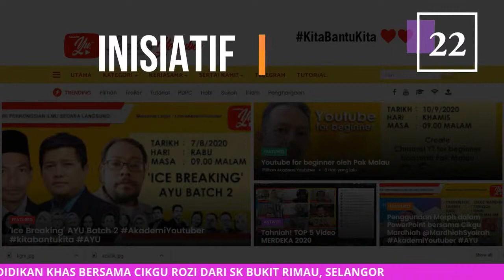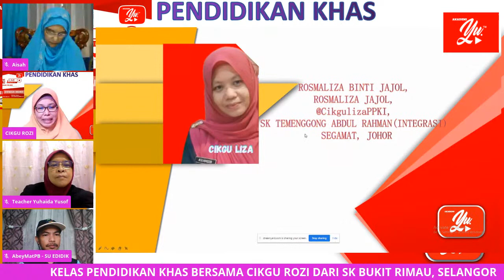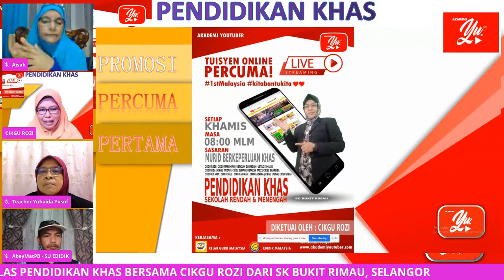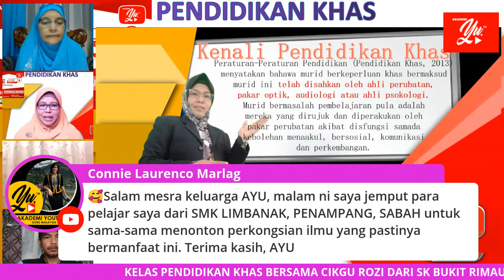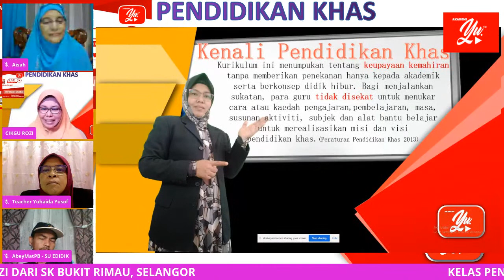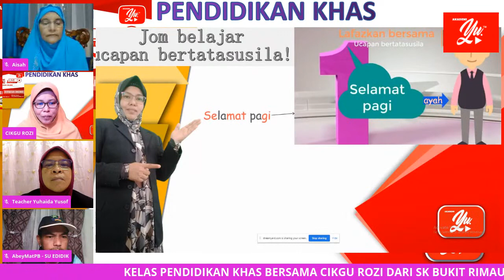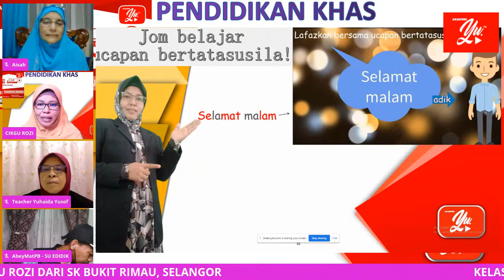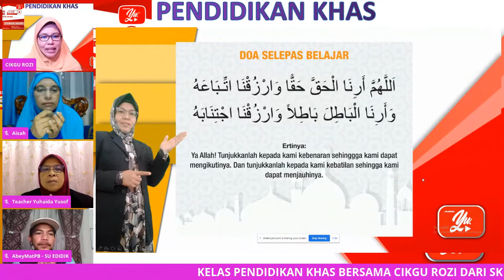🔴 [LIVE] PENDIDIKAN KHAS PENGURUSAN DIRI - UCAPAN BERTATASUSILA OLEH CIKGU ROZI #01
TERIMA KASIH.